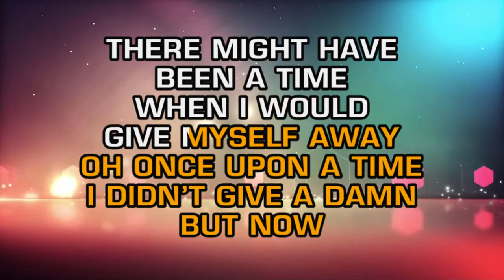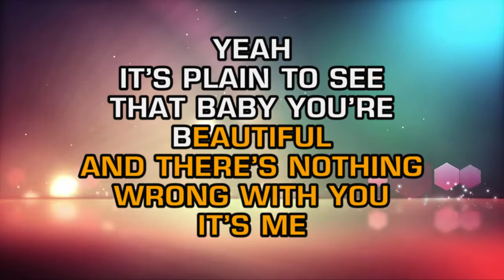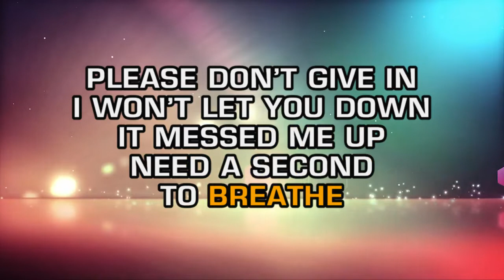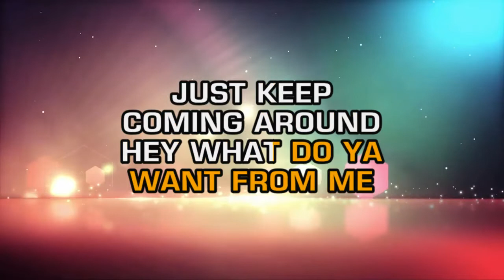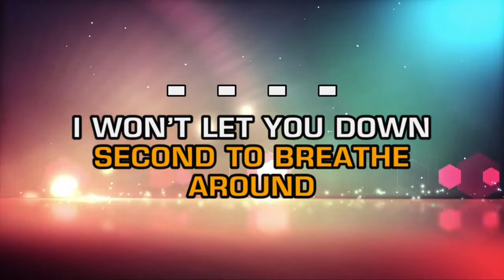Adam Lambert - Whataya Want From Me (Karaoke)